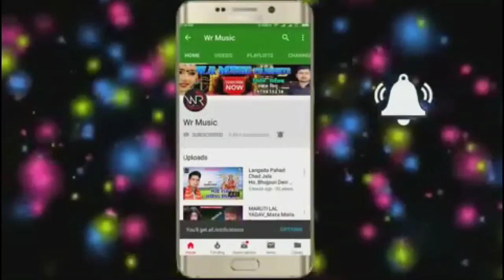आ गया ब्युटी पाण्डेय एवं दिल्लु दिलदार का आर्केस्टा सॉन्ग_हइ राज मिस्त्री दिन भर करनी हिलावेनि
Title: haie raj mistri din bhar karni hilaveni
Singer: BEAUTY PANDEY $ DILLU DILDAR
Lable: WR music (Bettiah)
Lyrics: WRITER RAKESH(PINTU)
Recording:WR digital recoding studio
Video Director:
DOP: Sunil Rathaur